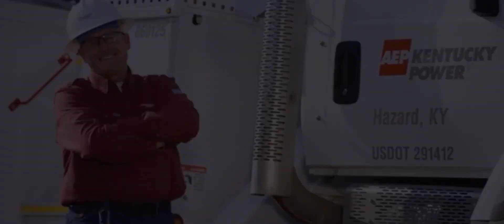February 2021 Ice Storm - Thank You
A video thank you to our customers and supporters recapping the February 2021 ice storm that left 59,000 customers in eastern Kentucky without power.